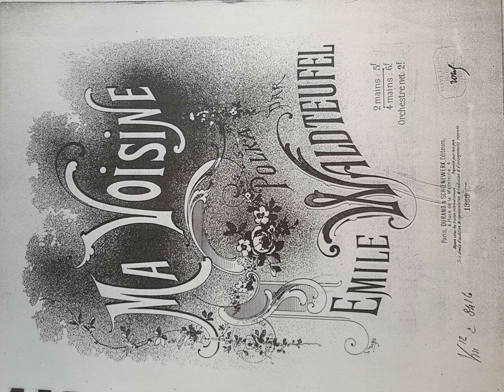Emile Waldteufel - Ma Voisine, Polka, Op.206